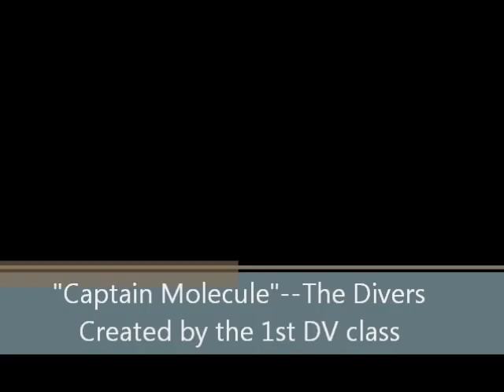Captain Molecule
MAde by our First DV class in 08-09. Memorable trips through LaX inspired by the song from The Divers, a band from Bethany Lutheran College.